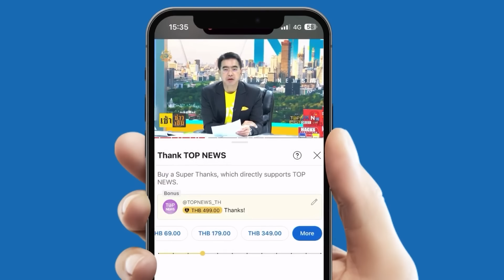"อิสราเอล" โจมตี "บาลเบค" เมืองมรดกโลกหมื่นปีในเลบานอนหลัง "ฮิซฯ" ตั้งผู้นำคนใหม่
"อิสราเอล" โจมตี "บาลเบค" เมืองมรดกโลกหมื่นปี ในเลบานอน อ้าง เป็นฐานที่มั่นอีกแห่งของฮิซบอลเลาะห์ ทำคนทั้งเมืองโกลาหล เหยื่อดับ 19 ราย เป็นหญิงถึง 8 ราย ตามหลัง "ฮิซบอลเลาะห์" ตั้งผู้นำคนใหม่  - "บิ๊ก กห.อิสราเอล" ลั่น ต้องใช้แรงกดดันทางทหาร ช่วยตัวประกันในกาซา